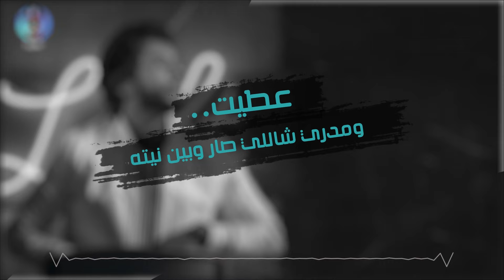حمادة H2 - عطيت (حصريآ) | 2018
لتنزيل  "عطيت" من iTunes

Hamada H2 - Aatait (EXCLUSIVE) | 2018

كلمات:صدى
الحان: بسام فطاني
توزيع: RNM
إشراف فني ومكساج:محمد عصمت
YN Music Studio Dubai
وتريات: احمد فراحات
صولو كمنجة: محمد علي
جيتار: شريف فهمي
إيقاع: سمير قطان
كورال: مجموعة الإمارات
اشراف عام: صدى
انتاج: طارق الحربي
تصميم الفيديو : محمد النصار

كلمات الاغنية :
عطيت.. ومدري شاللي صار وبين نيته
تغاضيت.. على بالي ضامنه بمحبته
مو طبيعي راح وغير نظرته
على باله ما دريت بكذبته

خلاص روح روح وماعندي صبر
انتهى وقتك ولا عندك عذر

لا تجيني .. قلتها بالمختصر
انتا عارف كم لي وانا انتظر

تماديت.. خذت كل اللي تبيه وبعتني
تناسيت.. الوفا والحب كله وطيبتي

مو غريبه ابتعد ليه لمتني
ربي عالم شاللي كان بنيتي

خلاص روح روح  روح وانسى للابد
ماهو منك من تصرف مستبد

كان عادي.. اتكلم ما ترد
صار عادي عندي اني ابتعد